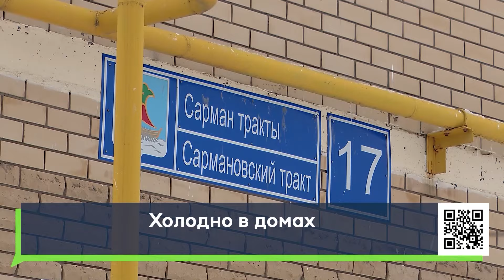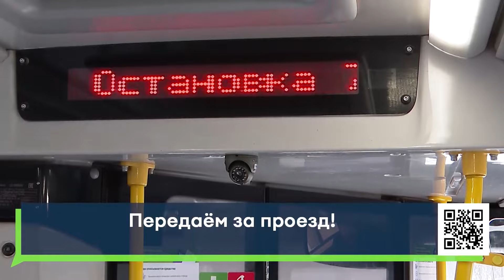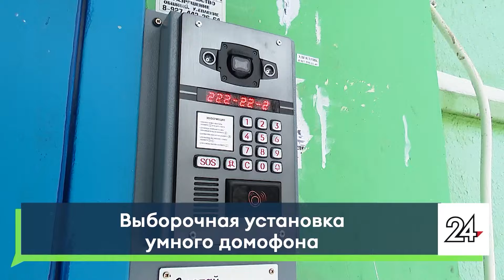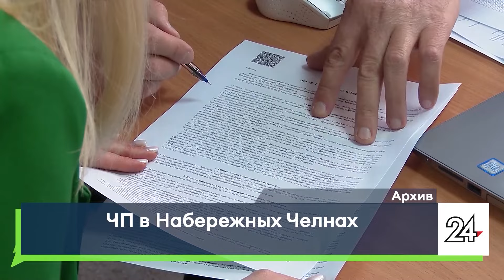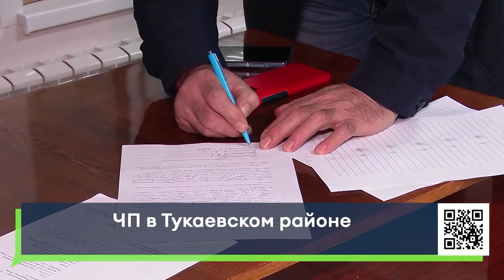Новости Челнов от 12.01.2024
1. В посёлке ЗЯБ жалуются на работу управляющей компании. Чем не довольны жители?
2. 35 рублей за проезд. Почти две недели челнинцы платят по новому тарифу.
3. Не для всех. Жители 26 комплекса не довольны, что умные домофоны установили выборочно.

16+